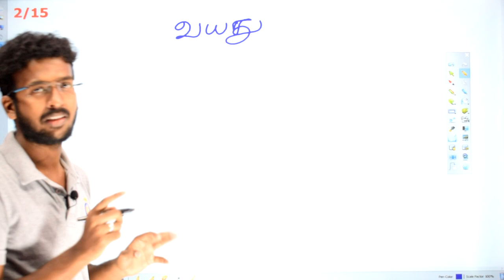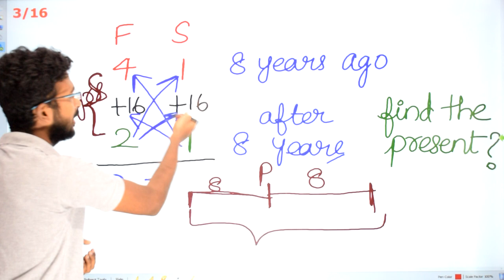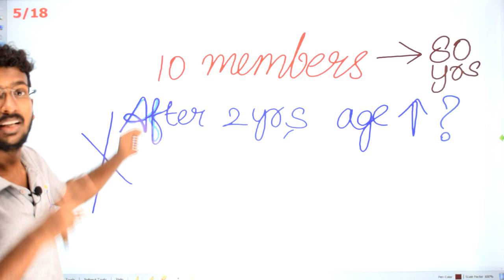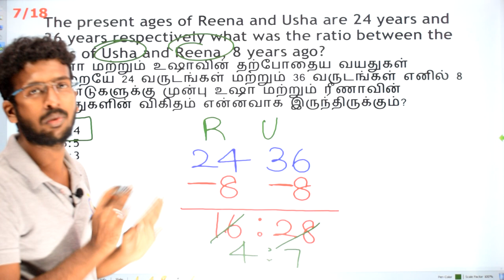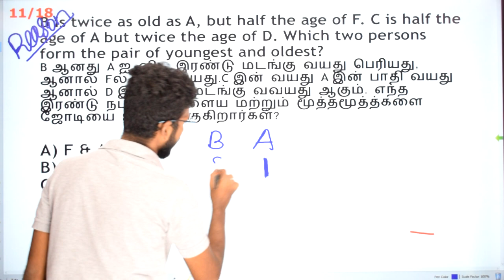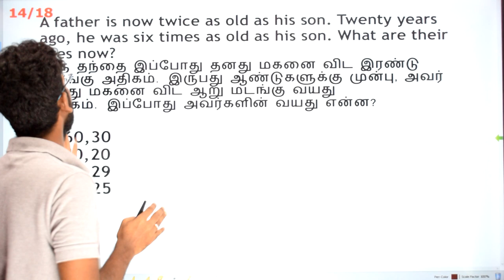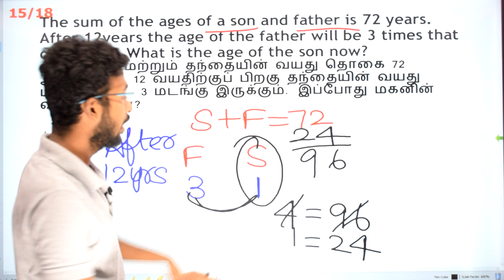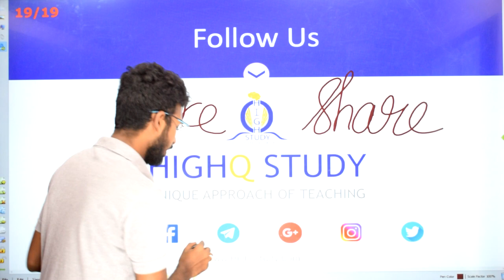Age வயது Complete Concept by Ashraf (Tamil & English) | TNPSC, RRB, SSC, BANKING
HighQ Study provides aptitude questions in the form of question and answer session on daily basis.

The questions we solve in the video and the questions we upload in our are purely based on the exam patterns of TNPSC, RRB, Banking,SSC Etc.,